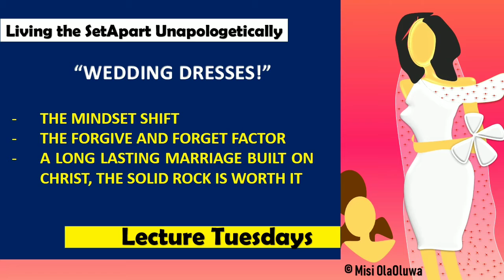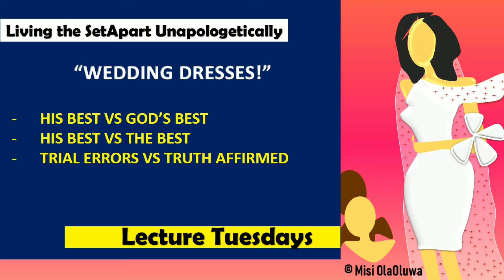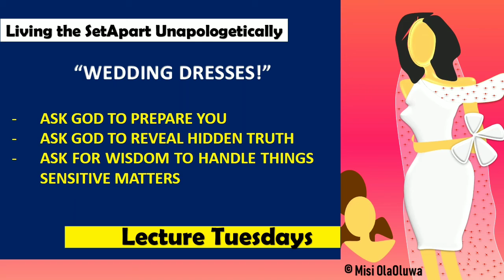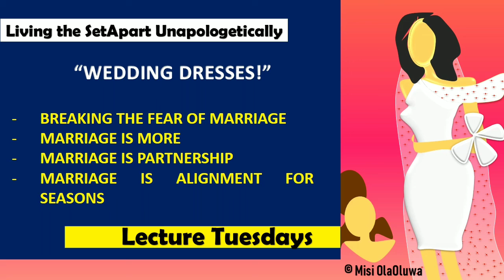Wedding Dresses! - Lecture Tuesdays ©Misi OlaOluwa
Good day Super spicy Royals and this is "Living the SetApart, Unapologetically."

These Mondays: The Prophetic with Misi. (1st Monday of the month)
Lecture Tuesdays: "Living The SetApart, Unapologetically". (2nd Tuesday)
Superstar Wednesdays: "With THE ORIGINARY". (3rd Wednesday)
1/4 Thursdays: "We Dance it OFF!"
Dynamic Fridays: Discover your Unique Style  (Last week)

Thanks for your likes, subscriptions, comments and all of your support - God's blessings always 💎